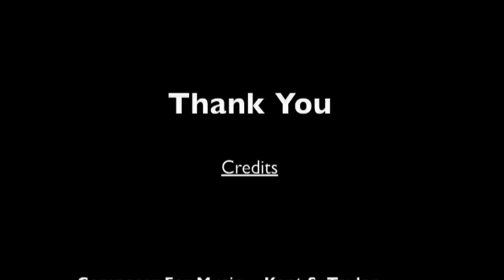Hope: By Kent S. Taylor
One of Kent S. Taylor's Arrangements. This is a song that i started working on during my voyage to knoxville, TN on an airplane. I started hearing the melody and started writing it down on my manuscript paper that i carry around in my backpack in case of emergencies. Over a period of a couple weeks, i started playing at school in my choir practice room and a beautiful girl started coming in and listening. she would take secret recordings, not allowing me to delete it. But, she encouraged me for a while and i nailed down the piano part. Later i decided to add in the Orchestra and add the music to photos of my favorite prophet, Joseph Smith. This is for her and for everyone who just needs something different to listen to. - KST